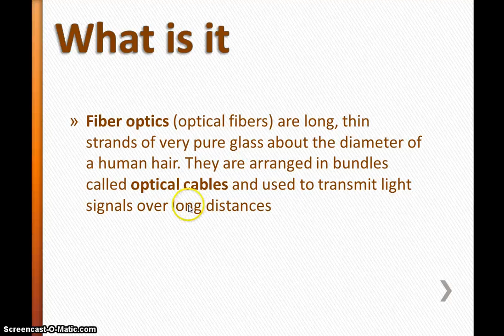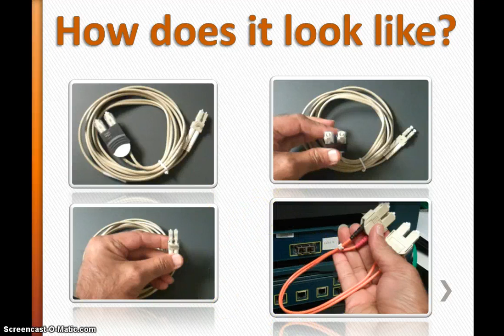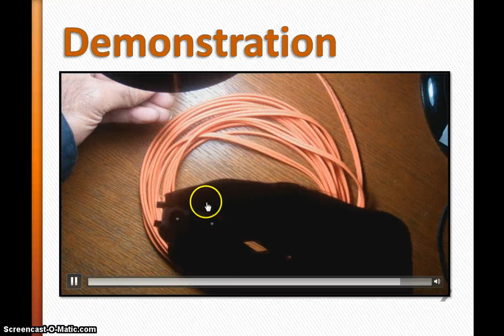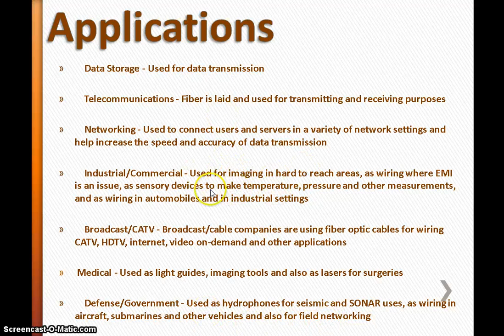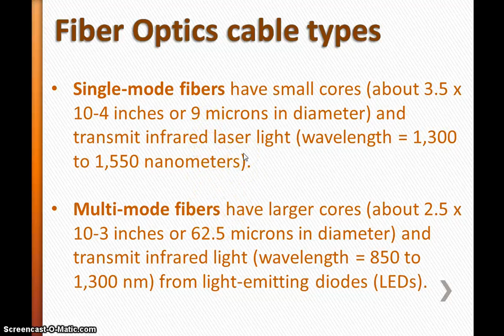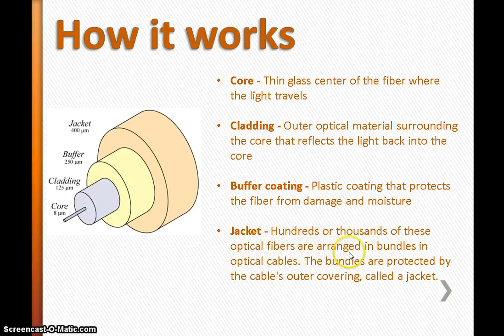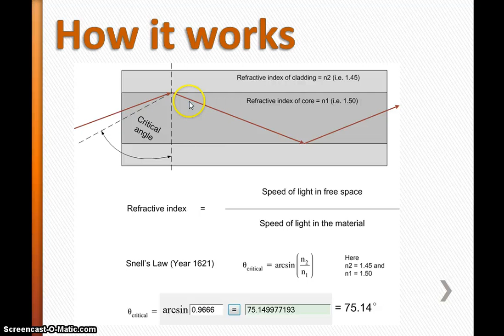How fiber optics work